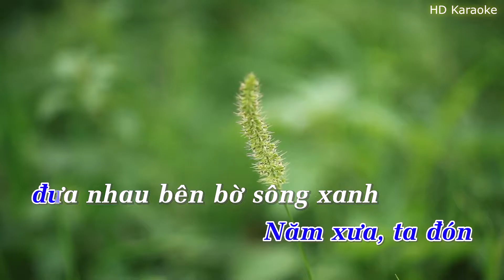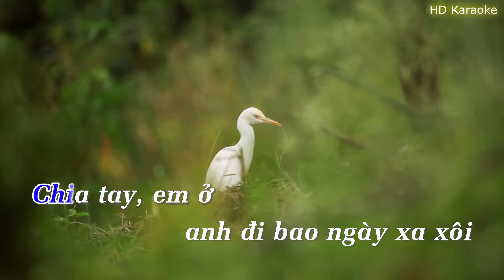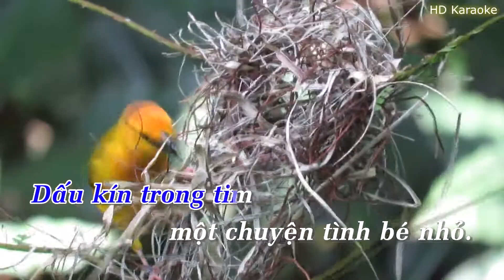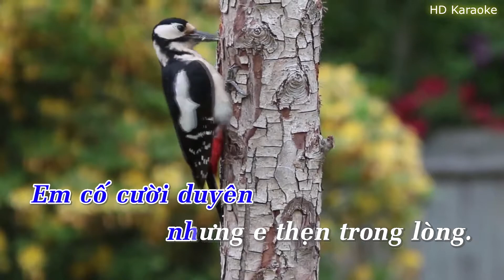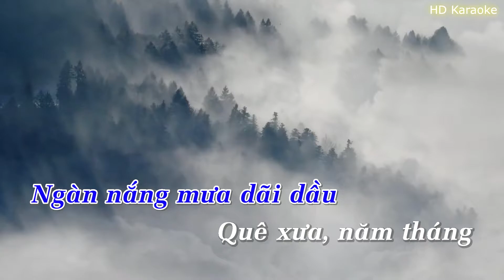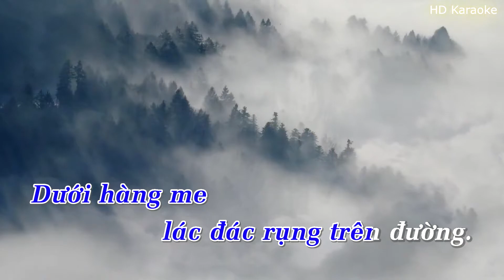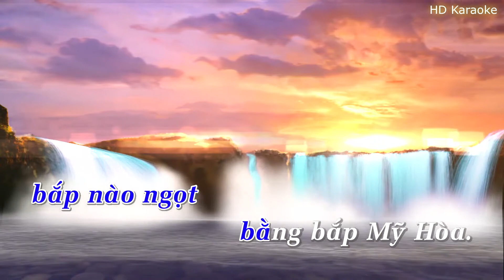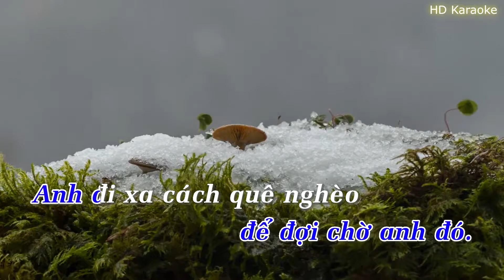Karaoke tân cổ ║ Anh đi xa cách quê nghèo ║ Karaoke midi N🎤